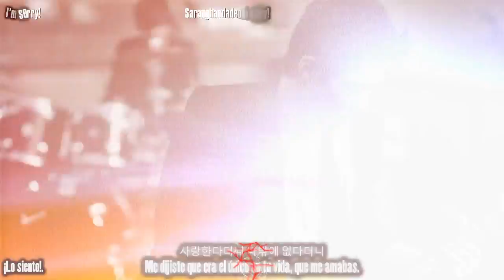CNBlue - I'm Sorry (Sub esp+Karaoke)